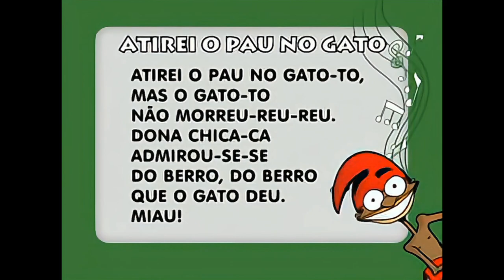Quem é o Saci-Pererê | Folclore em Contos e Cantos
Folclore em Contos e Cantos

Um menino negro e travesso, que fuma cachimbo e carrega uma carapuça vermelha que lhe concede poderes mágicos, conta um pouco de sua história.

Animação: Beto Uechi e Leandro Robles
Texto: Ângela Maria Finzetto